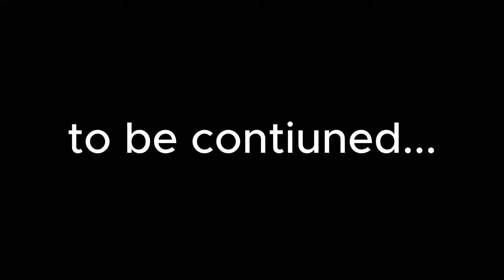skibidi crisis 5 (part 1) "The temptation of the titans"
uh fight
skibidi dop dop dop yes yes
skibidi toilet alternate universe
Credit to Dafuq?!boom for creating the series